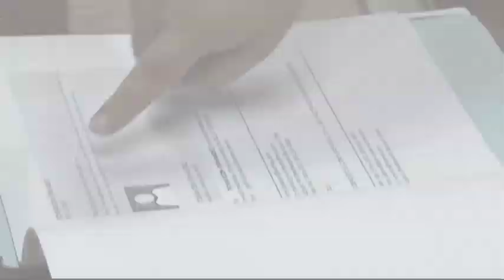Excampeón olímpico es golpeado y separado de su cargo | Noticias de Puebla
José Manuel Youshimatz fue golpeado por un hombre al que supuestamente le debía dinero y, además, separado de su cargo en el gobierno de Puebla.